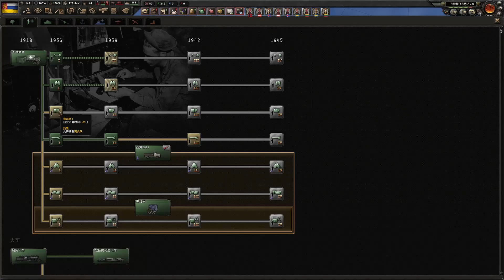【LHY】鋼鐵雄心4 Hearts of Iron 4 Arms Against Tyranny Finland 芬蘭-6 共和國的末路（End）